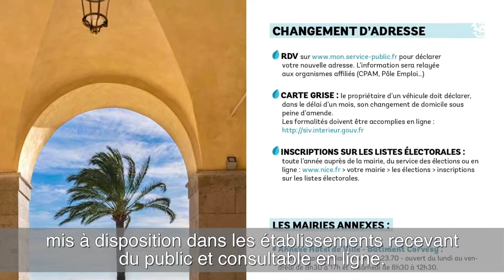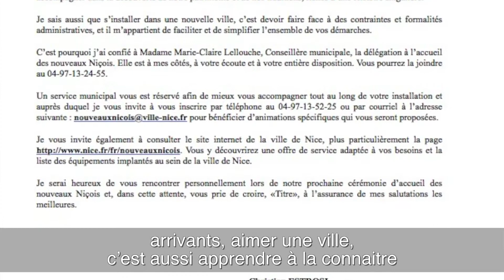Accueil des nouveaux niçois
Présentation du service des nouveaux Niçois par Marie-Claire Lellouche, Conseillère Municipale, subdéléguée à l'accueil des nouveaux Niçois.